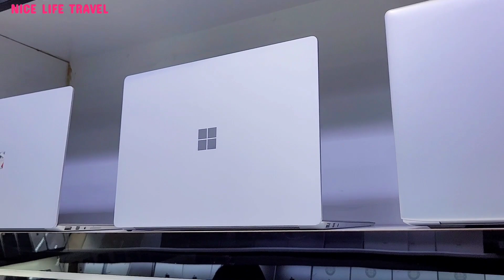DUBAI SECOND HAND MOBILE MARKET, USED IPHONE PRICE IN DUBAI, IPHONE 14 PRO MAX, IPHONE 13 PRO MAX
DUBAI SECOND HAND MOBILE MARKET, USED IPHONE PRICE IN DUBAI, SECOND HAND IPHONE IN DUBAI

Check Amazon Prices:
Apple Store
Samsung Store
Mobile Phones
Used Phones

Following Phones are covered in the video.

IPADS, LAPTOPS, MACBOOKS,

SAMSUNG Z FOLD 4, SAMSUNG Z FOLD 3, SAMSUNG Z FLIP 4, SAMSUNG S22 ULTRA, SAMSUNG S21 ULTRA, SAMSUNG S20 ULTRA,

Screen Focus Dubai, Meena Bazaar Dubai Mobile Market,
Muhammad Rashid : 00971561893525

IPHONE 14 price in dubai, IPHONE 13 PRO MAX price in dubai, IPHONE 13 PRO price in dubai, IPHONE 12 PRO MAX price in dubai, IPHONE 12 PRO price in dubai, IPHONE 12 price in dubai, IPHONE 12 mini price in dubai,
IPHONE 11 PRO MAX price in dubai, IPHONE 11 PRO price in dubai, IPHONE 11 price in dubai, IPHONE XR price in dubai, IPHONE XS MAX price in dubai, IPHONE XS price in dubai, IPHONE X price in dubai,

IPHONE XR, IPHONE XS MAX, IPHONE XS, IPHONE X,

CHEAPEST USED IPHONE PRICE DROP,

used iPhone 13 pro max price in Dubai,
used iPhone 12 pro max price in Dubai, used iPhone 11 pro max price in Dubai,

second hand iPhone 14 pro max price in Dubai,
second hand iPhone 13 pro max price in Dubai,
second hand iPhone 12 pro max price in Dubai, second hand iPhone 11 pro max price in Dubai,

iPhone 14 pro max preview,
iPhone 13 Pro Max preview,
iPhone 12 Pro Max preview, iPhone 11 Pro max preview,

ipad price in Dubai, Chromebook price in Dubai, laptop price in Dubai, MacBook price in Dubai,
  ايفون 12 برو ميكس, ايفون 13 برو ميكس,ايفون 14 برو ميكس, ايفون 11 برو ميكس,
USED SAMSUNG MOBILE IN DUBAI,SAMSUNG Z FOLD 5 price in dubai, SAMSUNG Z FOLD 4 price in dubai, SAMSUNG Z FOLD 3 price in dubai,z FOLD 3 price in dubai, Z FLIP 4 price in dubai,
SAMSUNG Z FLIP 3 price in dubai, SAMSUNG S22 ULTRA price in dubai, SAMSUNG S23 ULTRA price in dubai, SAMSUNG S21 ULTRA price in dubai, SAMSUNG NOTE 20 ULTRA price in dubai,

DUBAI SECOND HAND MOBILE MARKET iphone,

used mobile phone market in Dubai,
Dubai used mobile phone market,
used smartphone market in Dubai, used mobile phones in Dubai, Cheapest second hand mobile market in Dubai, dubai phone market, Dubai mobile market price, cheapest used Dubai Mobile Market,

zam zam electronics shop, zamzam electronics,

iphone 15 pro price in dubai, iphone 15 pro max price in dubai,
iPhone 14 Pro 14 Pro Max price Zamzam mobile Shop Dubai,
used s23 ultra price in Dubai, used s22 ultra price in Dubai,
s23 ultra price in Dubai, s22 ultra price in Dubai,
s21 ultra price in Dubai, s20 ultra price in Dubai, galaxy note 20 ultra price in Dubai,

दुबई सबसे सस्ता इस्तेमाल किया जाने वाला मोबाइल बाजार,
DUBAI LE MARCHÉ MOBILE D'OCCASION LE MOINS CHER,
EL MERCADO MÓVIL USADO MÁS BARATO DE DUBÁI,
GOEDKOOPSTE GEBRUIKTE DUBAI MOBIELE MARK, ദുബായിൽ ഐഫോൺ ഉപയോഗിച്ചു,
த